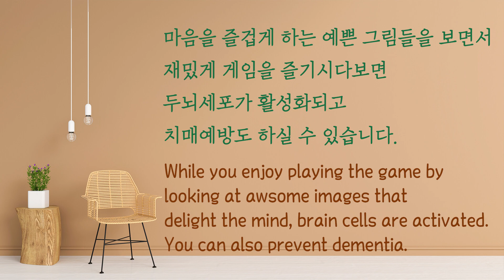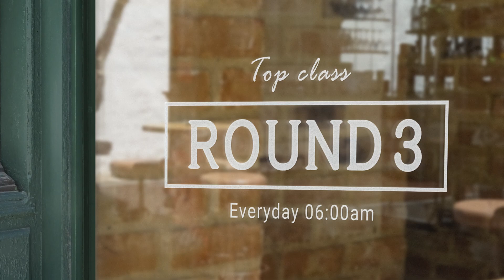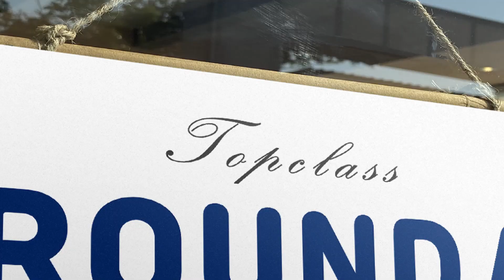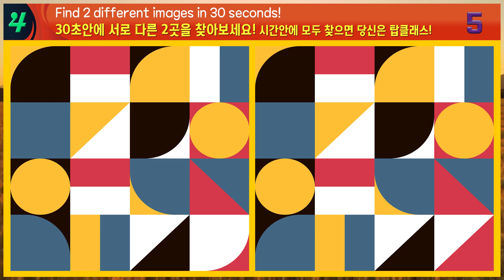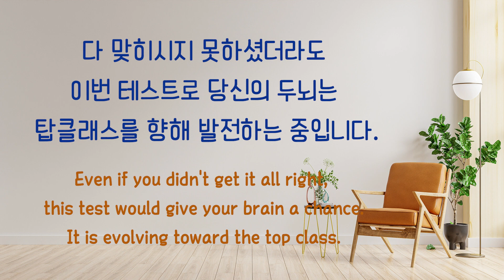자세히보면 충분히 찾을 수 있는 도형 틀린그림찾기! [Find 2 differences in 30 seconds!]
두뇌게임을 통해 두뇌에 건강한 자극을 주면,
치매예방 및 두뇌 능력 향상에 큰 도움이 됩니다!

👇 온라인 책 구매 링크 👇
✔ 교보문고